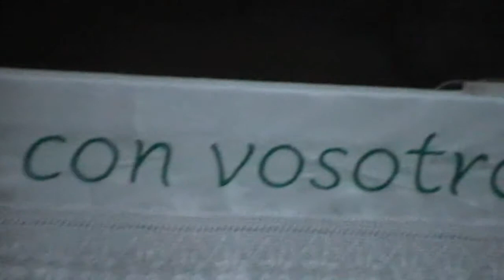IN MEMORY OF THE GUANCHES OF TENERIFE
The Guanches were the indigenous people of Tenerife and were persecuted by the conquistadores of Spain
Filmed in Candelaria on the island of Tenerife in December 2009 by Phil Inkelberghe